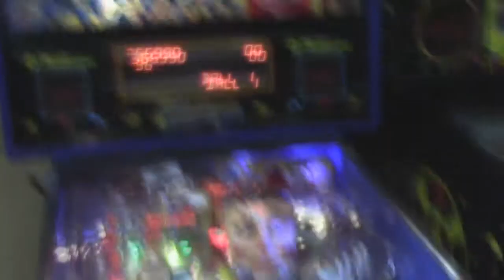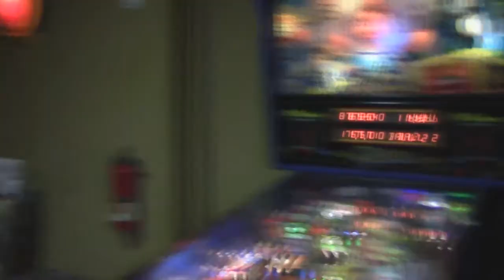Awkward Vlogging: Sky gets a video camera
WARNING: POINTLESS VIDEO.

I've always wanted a video camera. And I get one. It's perfect. So perfect, my computer can't even handle editing long videos recorded with it. Yes.